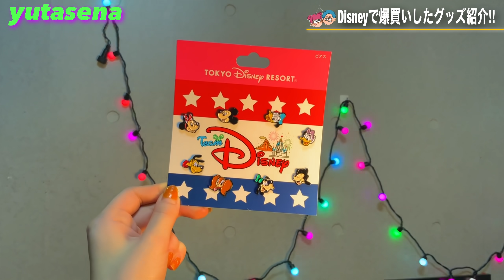【購入品】ディズニーランドで爆買いしたら破産しかけたお話ww【ゆたせな】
ゆたせなのゆる〜い日常やトーク、VLOGを配信🌈

Instagramにはファッションの投稿をよくしてるよ🌼💖

Twitterはこちら↓↓

ユウタ＠yaginoyuta2

セイナ@sei__pan2

ファンレターやプレゼントはこちらにお願い致します。

〒106-6131
GROVE株式会社ゆたせな宛

そしてSNSで拡散してくださると嬉しいです🥺🥺